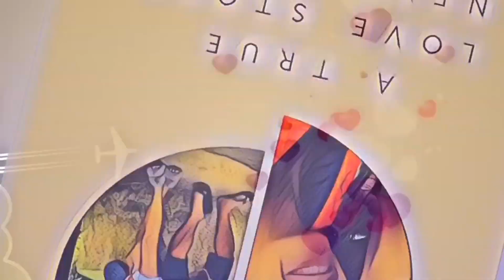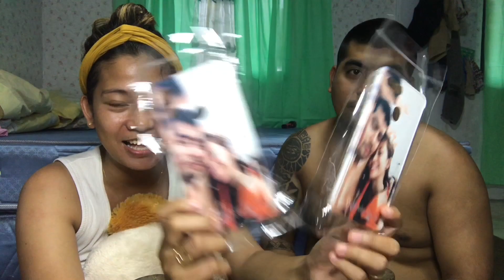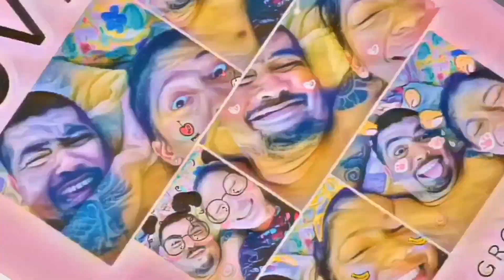WALA AKONG GAMIT SA VLOG NA TO!! SAYA NI BUKAW!!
Thank you Lord dahil may asawa ako na sobrang mahal ako! Wala na akong mahihiling pa.  🙏🏽😍

😉 Editor: KineMaster

😉 Audios: KineMaster SFX Assets

😉 Overlay, Text & Effects take from the KineMaster/Editor itself.

Thank you mga MAKA-IGIT for watching! 💖
PLEASE WATCH ON HD OR HIGHER QUALITY.

                   Pedro Abarca